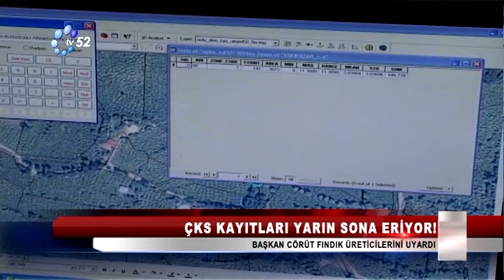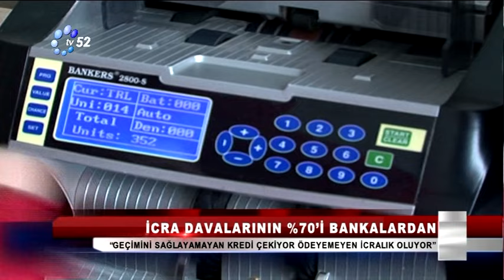29 HAZİRAN 2015 ANA HABER